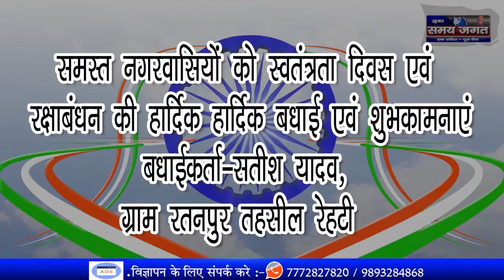समस्त नगरवासियों को स्वतंत्रता दिवस एवं रक्षाबंधन की हार्दिक हार्दिक बधाई एवं शुभकामनाएं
रेहटी से बलराम सिसोदिया